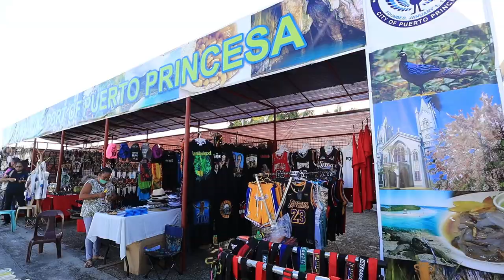Welcome to Puerto Princesa Seabourn Encore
Puerto Princesa City warmly welcomed 𝗠𝗩 𝗦𝗘𝗔𝗕𝗢𝗨𝗥𝗡 𝗘𝗡𝗖𝗢𝗥𝗘, the first ever Cruise ship to visit the Philippines after pandemic!
The cruise ship arrived at Puerto Princesa Port last February 9, 2023, with 512 passengers and 482 crew aboard.
City Tourism Officer Demetrio C. Alvior Jr. and Director Azucena C. Pallugna, DOT-MIMAROPA, and Philippine Ports Authority Port Manager Elizalde Ulson led the welcoming party.
Hon. Mayor Lucilo R. Bayron was also present for the exchange of tokens to Captain Joris Poriau during the ship's port call.
More Cruise ships will be arriving this year to visit the different destinations in the city.